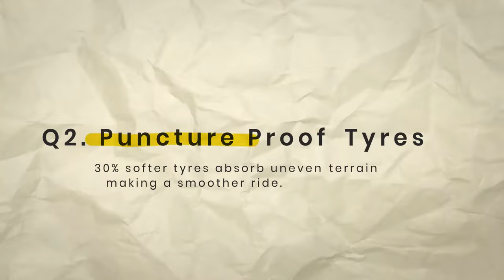5 Reasons why I’d recommend the Oscar Mx to new parents and what makes this stroller so special.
We love the Oscar Mx Stroller from Edwards and Co because it's lightweight, easy to fold, has a huge storage basket underneath, is built with safety in mind, and also converts into a travel system. It's the perfect stroller for parents on the go!

Timestamp:
00:10 First Reason We Love Oscar MX Stroller - Modular Pram ready for Newborn to Toddler
00:28 Turn Seat Around
00:42 Puncture Proof Tyres for all-terrain
01:06 Easy To Fold
01:34 Stylish and Overall thoughts